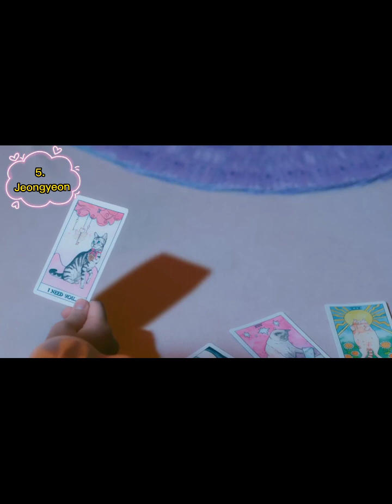Who owned the Moonlight Sunrise Era | TWICE